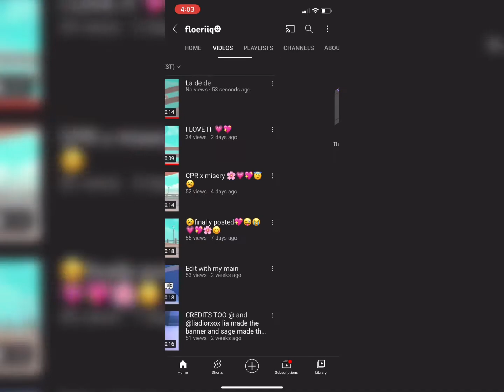Sub to her please!